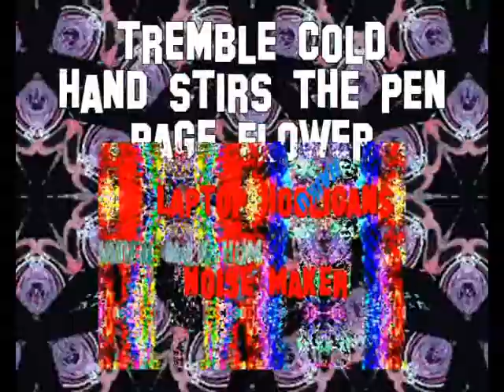Ethnomite Pux DIRT HAIKU